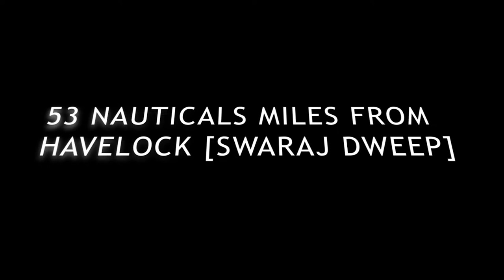Barren Island Volcano Andaman | The Ultimate Fishing Experience | ANDAMAN GAME FISHING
One of the most reliable fishing outfits in the Andamans - Captain Hook's Sports Fishing and Andaman Game Fishing have been out here getting there guests the best the Seas have to offer - GTs, dog tooth tuna's, yellowfin tuna's, and all the other predators around these islands!  A trophy fish almost certainly when the guests come to the Andamans. So if you are in the mind frame to catch some amazing fish on the reef popping and jigging, then you should think about Andamans and you should think about captain Hook's & Andaman Game Fishing.

Now CAPTAIN HOOK'S SPORTS FISHING and  ANDAMAN GAME FISHING have merged to provide the best game fishing experience in the Andamans.

We do it all for you...
Fishing Charter, All logistics, excellent Accommodation at our Exclusive Fishing Lodge at Havelock and the best food at our Restaurant- "Cafe-4" but most of all it's our passion to see you all have a trip of a life time making for a wholesome Holiday Experience.

To see more amazing fishing content follow us below,